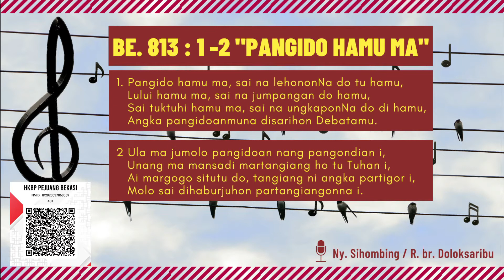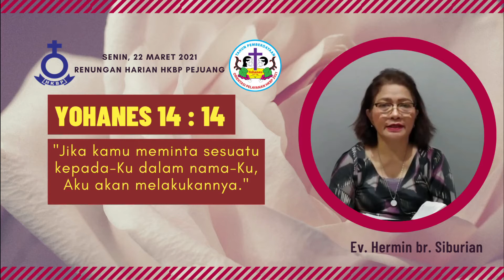HKBP Pejuang Bekasi - Renungan Harian Senin 22 Maret 2021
Renungan Harian
22 Maret 2021

Renungan oleh : Ev. Hermin br. Siburian
Ayat Renungan : Yohanes 14 : 14

Persembahan Ibadah dapat ditransfer ke rekening bank HKBP Pejuang Bekasi :
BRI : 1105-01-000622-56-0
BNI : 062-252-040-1